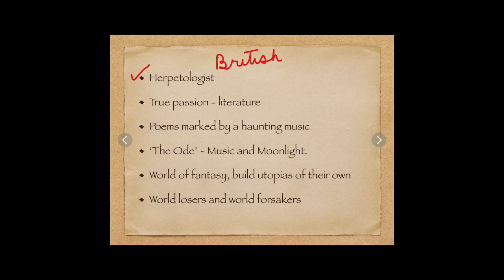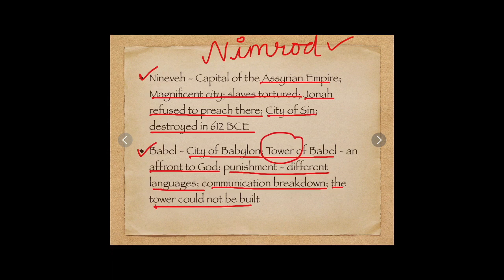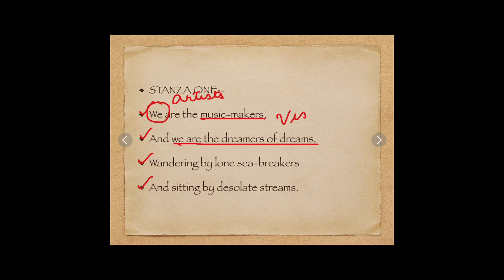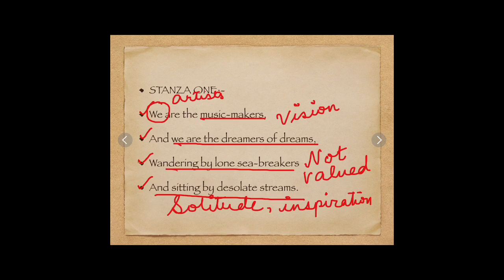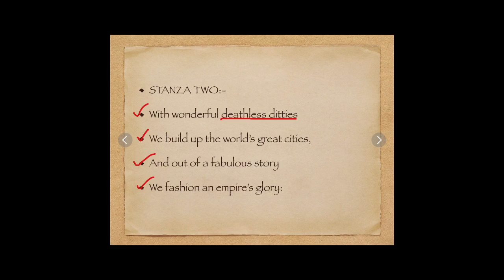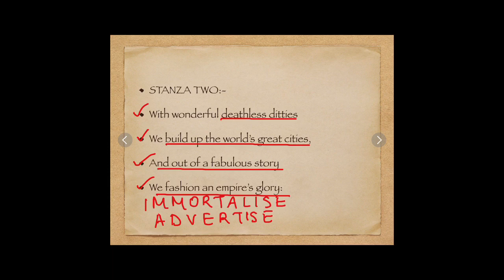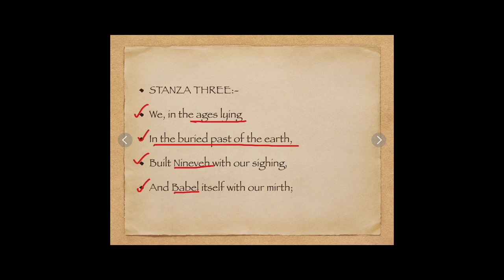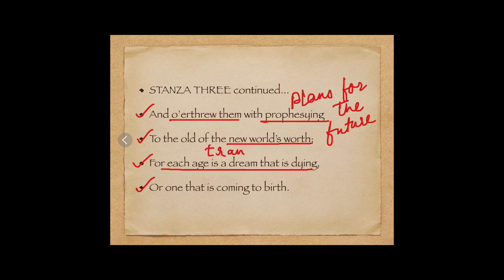We Are The Music Makers Explained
For ISC Students